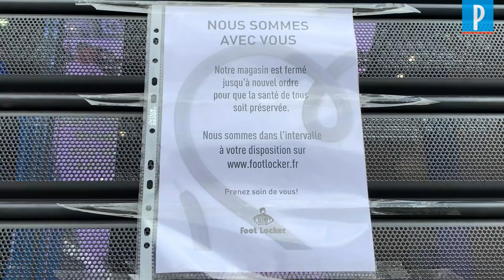Coronavirus : sur les Champs-Elysées, la vie s'est arrêtée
D'ordinaire, le dimanche matin, les Champs-Elysées se réveillent au bruit des machines à café, des assiettes qui claquent entre les mains des serveurs au moment de dresser les tables. D'ordinaire, on peut deviner les musiques d'ambiance qui passent en boucle dès l'ouverture des boutiques de vêtements. Mais ce dimanche matin, plus rien. Seules quelques voitures circulent sur les pavés. Des badauds déambulent, l'air hagard, comme perdus. "La plus belle avenue du monde" restera endormie jusqu'à nouvel ordre. Comme tous les quartiers de la capitale. "C'est vraiment incroyable, je pense qu'on ne voit ça qu'une seule fois dans sa vie", confesse Pierre, un habitant du quartier. Comme lui, Eddy est sorti tôt ce matin. Son petit rituel du matin, c'était de descendre boire un petit noir en bas de chez lui. Le nez collé à la vitre de son QG matinal, il réalise qu'il va devoir faire sans pendant un bon moment. "C'est triste de voir le quartier comme ça. Tout est fermé. ça fait mal au coeur", souffle-t-il.